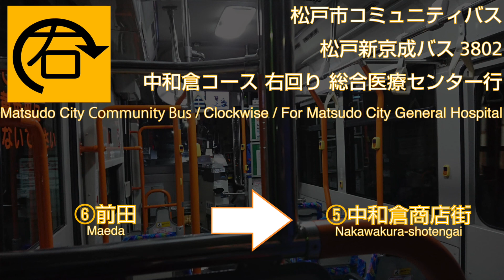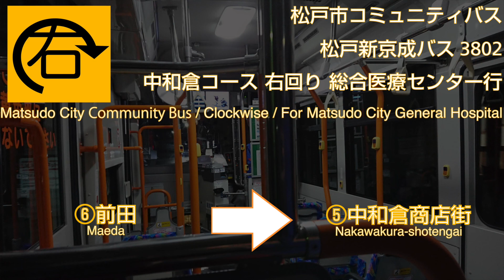【走行音】松戸市コミュニティバス 松戸新京成バス 3802 中和倉コース 右回り 北松戸駅→中和倉商店街 [Matsudo City Community Bus]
2017年12月16日録音。

松戸新京成バスの3802(日野 ポンチョ)が松戸市コミュニティバスの北松戸駅(⑭)～中和倉商店街(⑤)間を走行したときの走行音です。このバスは中和倉コース右回りの総合医療センター行でした。

ちなみに松戸市コミュニティバスはこの日が初日の運行でした。松戸市初のコミュニティバスとなります。

こちらは音声のみとなります。また、途中で雑音が入ることがあるかもしれません。ご了承ください。

This was recorded on December 16 2017.

This is recording bus sound of Matsudo City Community Bus from Kita-Matsudo station(⑭) to Nakawakura-shotengai(⑤).